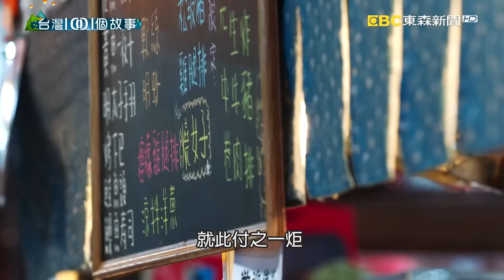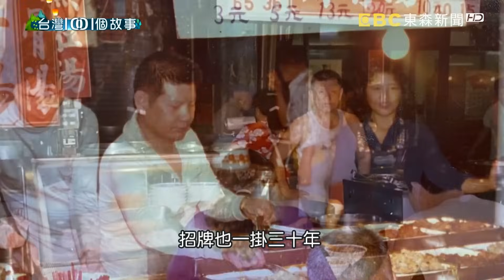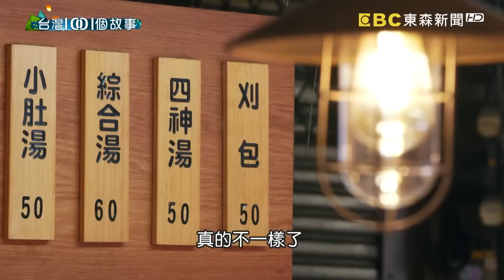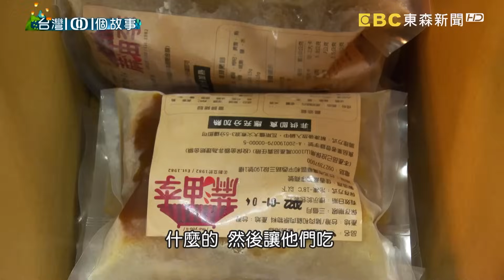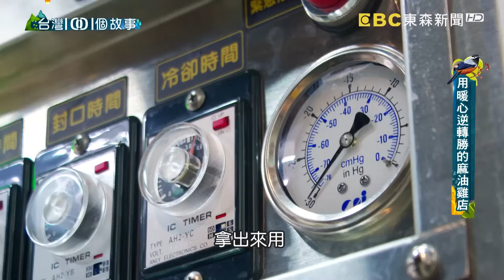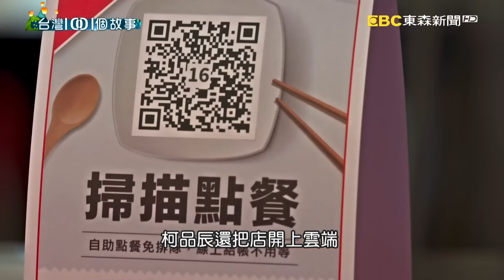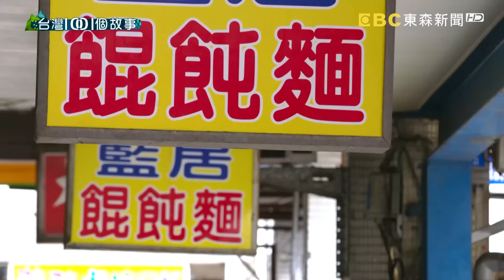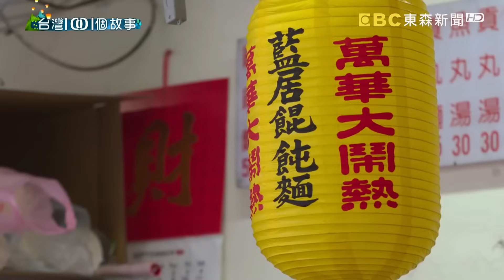【台北萬華美食】芋頭粿/蘿蔔糕/老字號油飯/鹽水雞/麻油雞/握壽司/必比登推薦刈包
(00:00:00) 傳統市場芋頭粿蘿蔔糕 一出籠瞬間秒殺

台北萬華傳統市場一對八十歲的老夫妻，沒有任何幫手，兩個老人家每天清晨四點就開始工作，一個負責做粿，一個負責炊蒸，雖然木頭蒸籠又熱又重，老阿公從來不喊累，堅持用古法把傳統味道保存下來，這樣的精神，讓年輕一輩相當佩服，更值得學習。

店家資訊：
紅龜伯
地址：台北市萬華區三水街56號

(00:07:30) 萬華油飯老字號 孝心美味傳三代

老味道都有一個老故事，萬華這家老字號油飯，老闆的父親因為好賭，母親為了拉拔四個孩子長大，每天半夜蒸油飯到市場去賣，這樣的日子真的太苦，做兒子的原來不想接手，最後還是捨不得讓媽媽失望。如今老闆的兒子，也不想讓爸爸失望，他辭掉工程師的工作，回家幫忙賣油飯，一家人同心，守住家傳的老味道。

店家資訊：
阿萬油飯
地址:台北市萬華區艋舺大道162-4號

(00:16:45) 一坪小攤 水電工拼出上億土雞王

店家資訊：
淞品萬華門市
地址：台北市萬華區三水街84號

(00:25:27) 萬華市場日式料理 火焰握壽司驚豔饕客

同樣在傳統市場，台北萬華有一個日式料理攤，晚上才開始營業。老闆的阿公和爸爸，過去都在市場賣魚，在一場市場大火之後，他把家裡的魚攤整理整理，改賣握壽司生魚片，原本早市休息以後，市場內都是黑漆漆的，現在多了晚場的日式料理亭，陰暗的空間，瞬間活絡起來。

店家資訊：
海鱻味刺身壽司屋
地址：台北市萬華區康定路172巷1號

(00:32:27) 連兩年獲米其林肯定  刈包老店堅守華西街

不只市場，知名華西街，也一度成了空街。連續兩年獲得米其林必比登肯定的刈包老店，老闆說，再怎麼樣也要守在這裡守住家業，相信堅持好味道，客人一定會慢慢回來。

店家資訊：
源芳刈包
地址：108台北市萬華區華西街17-2號

(00:40:40) 華西街蚵仔滷肉飯 疫情下力拼生存

1001個故事持續關心萬華在疫情後的最新情況，今天要走訪一家專賣蚵仔滷肉飯的餐館，老闆說，這陣子內用開放了，許多人還是不太願意進入萬華，現在就帶您到華西街，看看店家怎麼努力撐下去，等待顧客回流。

店家資訊：
阿義魯肉飯
地址：台北市萬華區華西街19號

(00:48:55) 暖心助人麻油雞店 宅配商機夯

店面開張三天就遇上疫情三級警戒，餐飲業禁止內用，說真的，遭逢這樣的打擊，哪一個老闆不沮喪，但是光是沮喪也不能解決問題，一定得振作才能找出活路。這一家在萬華騎樓下經營40年的麻油雞，第二代女老闆接手後，努力存錢，終於告別流動攤位，租店面做生意。沒想到全新店面開幕第三天，三級警戒就來了，位處疫情熱區，完全沒客人沒生意，被迫關門，但是上百斤的雞肉該怎麼辦，女老闆響應愛心捐餐活動，把食材捐給弱勢團體，就在包裝的過程中，她突然想到，乾脆就來做麻油雞真空宅配吧，這個念頭，也讓幾乎快撐不下去的店，出現逆轉的機會。

店家資訊：
佳香蔴油李
地址：台北市和平西路三段190號

(00:57:15) 萬華三代知高飯 老店創新點餐外送服務

萬華一家經營將近半世紀的知高飯，第三代老闆不斷地在原有的口味基礎上，加入新的細節，提升競爭力，就連店內的點餐和外送服務，也跟上時代的潮流。

店家資訊：
阿鴻知高飯
地址：108台北市萬華區廣州街245-1號

(01:03:10) 萬華市場手工魚丸老店  炸物便當拚生計

萬華，在這波疫情當中，算是重災區。一開始，每天的確診數字很嚇人，嚇到幾乎沒人敢進入萬華，還好，萬華人沒有就此悲觀，沒生意的店家，有的把店面騰出來當臨時救援站，有的為老人送餐送物資，靠團結力量重建，今天的節目，我們就特別走訪萬華，首先帶您到市場，攤商說，疫情最嚴重的時候，顧客一聽說食物從萬華來，就覺得有病毒。該怎麼突破困境，就是不放棄，三個字。

店家資訊：
艋舺大豐
地址：台北市萬華區三水街62號1樓
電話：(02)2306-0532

(01:13:40) 萬華騎樓餛飩麵  滿滿孝心的親情古早味

當家裡所有的重擔都落在你的身上，你會用甚麼樣的態度面對？ 這個女生，爸爸罹患癌症，媽媽中風倒下，姊姊還要長期洗腎，但她從不埋怨，靠著一碗一碗的餛飩麵，扛下醫藥費和所有開銷，雖然這兩年親人一個一個離開，她告訴自己，至少盡了全力，沒有遺憾。

店家資訊：
藍居古早味餛飩麵
地址：台北市萬華區西園路一段43號